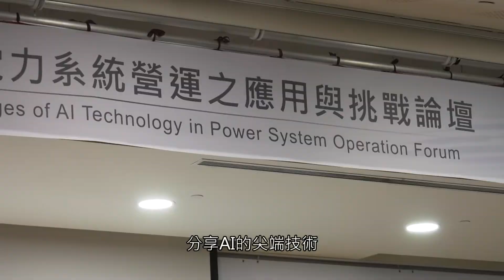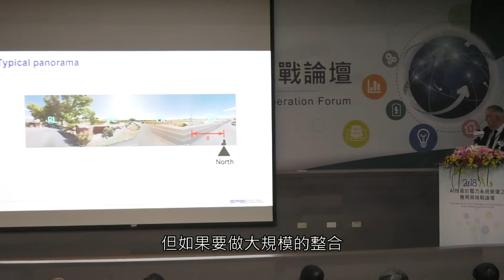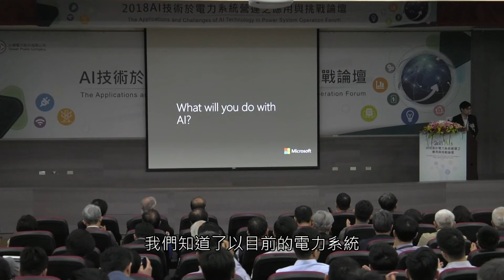「ＡＩ技術於電力系統營運之應用與挑戰」論壇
人工智慧，也就是ＡＩ技術，已經驅動了各領域的改造與發展，但你知道其實ＡＩ也可以應用在電力系統的優化轉型嗎？4/27台電舉辦了“ＡＩ技術於電力系統營運之應用與挑戰論壇”，邀請國內外相關領域專家學者，一起探討ＡＩ與電力間，要如何做結合。讓我們一起來看看這個尖端科技的論壇，為我們帶來什麼樣的腦力激盪。